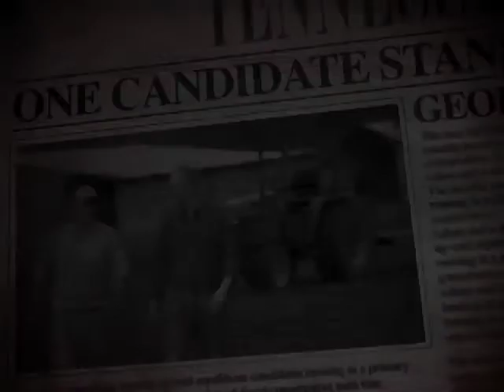George Flinn - A Real Conservative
A campaign commercial from 2010, when George Flinn used to tell the voters who he really was. In 2012, he tries to get away without mentioning being a Republican.